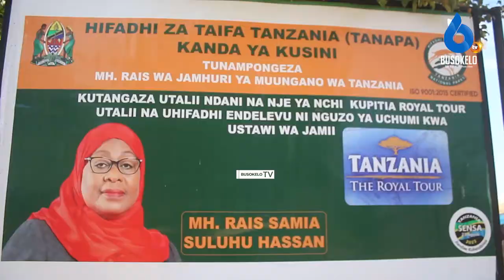Bilioni 350 Kuboresha Miundombinu Vivutio vya Utalii Kanda ya Kusini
KWA MATANGAZO, WASILIANA NASI
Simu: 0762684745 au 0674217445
Karibu sana